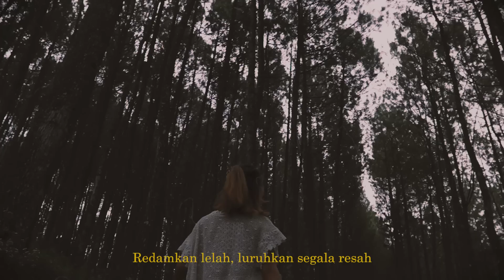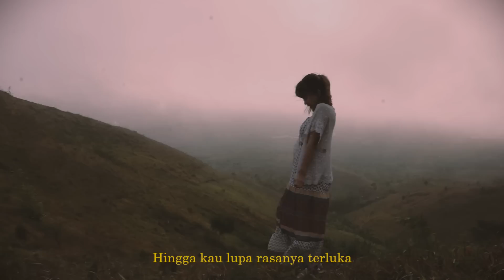AGNIMAYA - SEMESTA (OFFICIAL LYRICS VIDEO)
SEMESTA

Executive Producer by Ricky Noch Sambur & Jessicca Glorya (@rickysambur & @jessiccaglo)
Script Writter by Zashika Ijes & AdenRamma (@pake.mecin & @adenramma)
Music Producer by Gaharaiden Soetansyah (@gaharaidens)
Mixing & Mastering by Gaharaiden Soetansyah & FIJI RECORDS STUDIO
Cameraman by Tiansyah & Heru (@tiansyahisal & @heruzebblet)
Editor by  Panggih Aryan Saputra (@pang.gih)
Artwork by AdenRamma (@adenramma)
Song writter by Agnimaya

FIJI RECORDS STUDIO & ART PRODUCTION